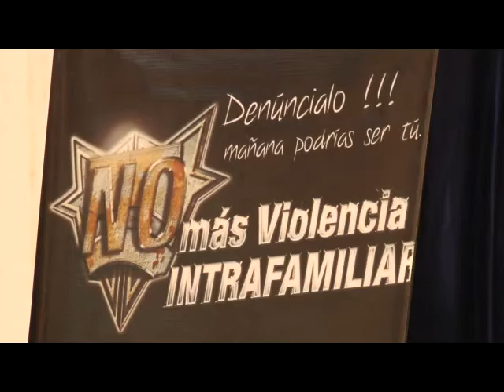INTERCOLEGIAL DE TEATRO "NO MÁS VIOLENCIA EN CASA"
Consejo de la Judicatura de Morona Santiago realizó el primer certamen intercolegial de teatro denominado “No más violencia en casa”, con el objetivo sensibilizar a los jóvenes sobre la irracionalidad de violencia intrafamiliar.